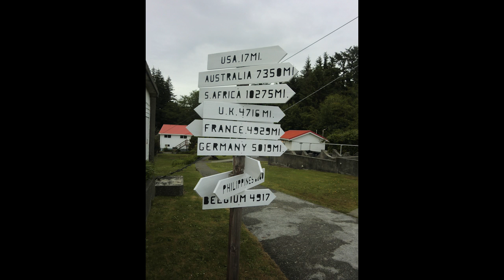West Coast Trail - The Lost Coast of Vancouver Island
Come along as a hiking partner with Scott, Mike  and Gary as they slog their way through 50 miles of mud and beach along the West Coast Trail of Vancouver Island.